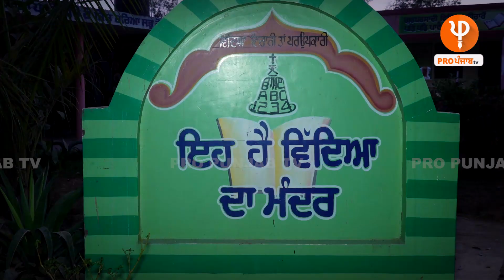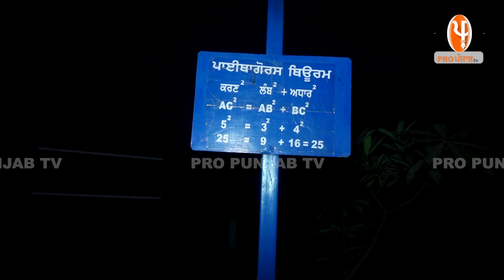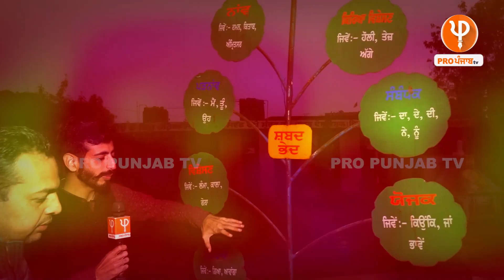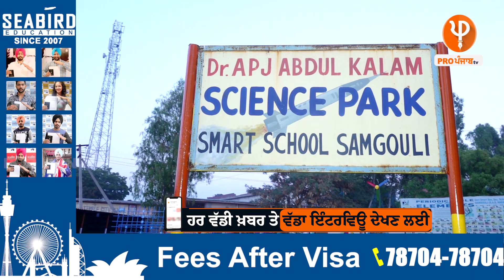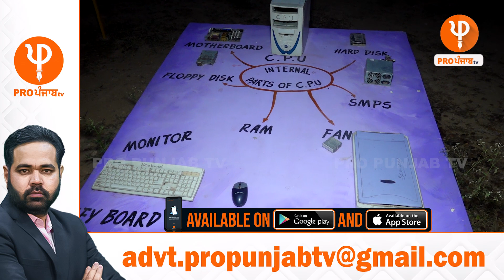ਕਰਤਾ ਓਹੀ ਕੰਮ- ਜਿਸਦੀ ਗਰੰਟੀ ਦਿੱਤੀ ਸੀ, ਪਹਿਲੀ ਵਾਰ ਸਰਕਾਰੀ ਸਕੂਲਾਂ ‘ਚ PTM | Pro Punjab Tv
ਕਰਤਾ ਓਹੀ ਕੰਮ- ਜਿਸਦੀ ਗਰੰਟੀ ਦਿੱਤੀ ਸੀ, ਪਹਿਲੀ ਵਾਰ ਸਰਕਾਰੀ ਸਕੂਲਾਂ ‘ਚ PTM- ਹੁਣ ਮਾਸਟਰ ਜੀ ਦੱਸਣਗੇ ਤੁਹਾਡਾ ਬੱਚਾ ਪੜਾਈ ‘ਚ ਤੇਜ ਜਾਂ ਨਹੀਂ